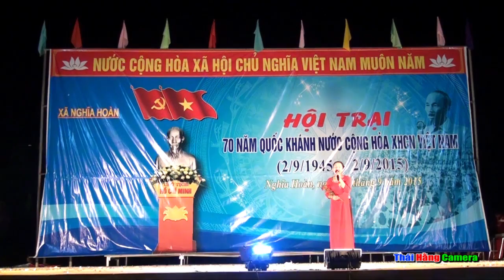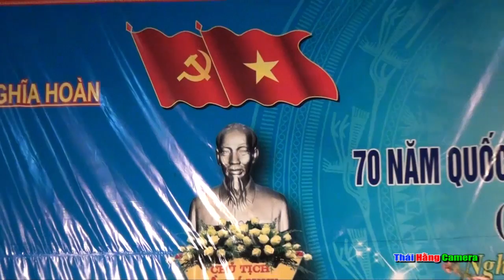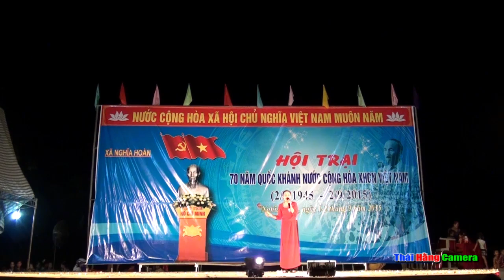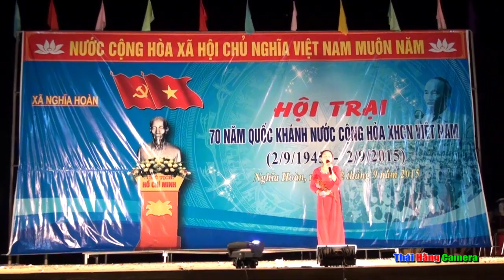Chị gái người Vĩnh Linh hát bài Tân Kỳ quê của muôn quê cực hay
Xã Nghĩa Hoàn tổ chức Hội trại hè Kỷ niệm Quốc khánh 02.09
Thái Hằng Camera 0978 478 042